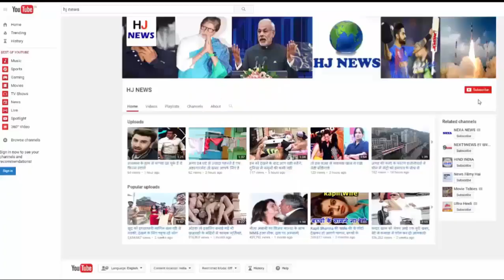ये हैं टीवी और फिल्मों के वो फेमस चाइल्ड आर्टिस्ट, जिनको पहचान नहीं पाएंगे आप...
ये हैं टीवी और फिल्मों के वो फेमस चाइल्ड आर्टिस्ट, जिनको अब पहचान पाना होगा काफी मुश्किल...

Today we will tell you about some of the same child artists who were not less than a superstar at one time. However, some of them became stars and some lost in the world of oblivion ..

The first name in this list was in films like My Friend Ganesha and Vastu Shastra. Reality is considered to be Bollywood's most famous child actor. Now they have grown up and will soon be seen in the TV serial.

The second name in the list is of hairdresser Khemu, who sensed the best of star characters from his acting. Kamal Khemu has acted as a child actor in Raja Hindustani, Wakhar and Hum Hai Rahi Pyaar, as he has been present in the heart of all. Kalam Khemu is seen working as Lead Actor in many films today.

Aditi is quite beautiful. Aditi has seen you work as a child actor in films like Chance Pe Dance and Marriage. Apart from this, Aditi has also worked in TV serial Mohabbatein. Aditi rules the hearts of the audience with her innocence.

HJ NEWS !!